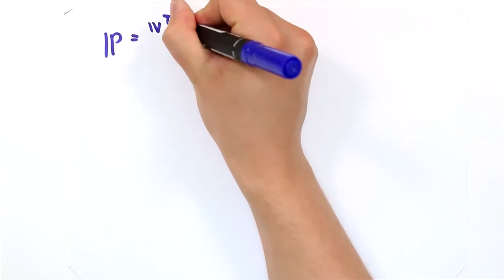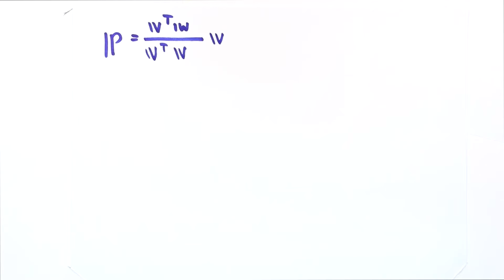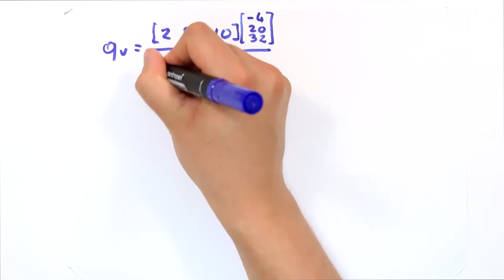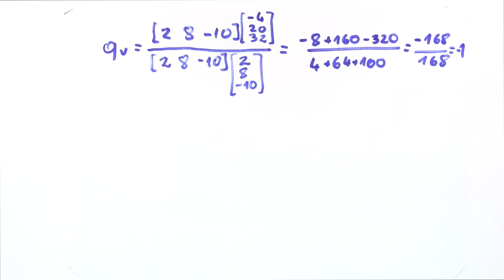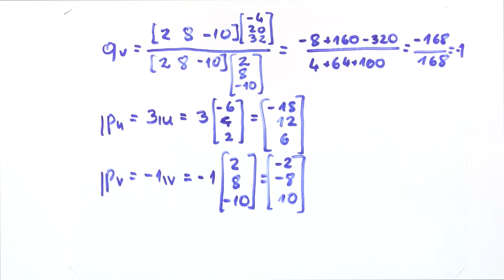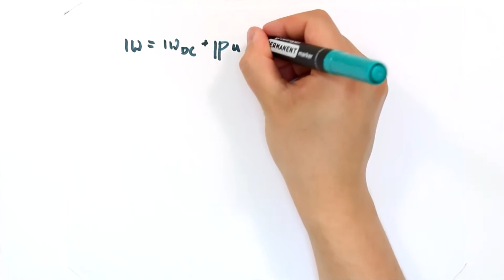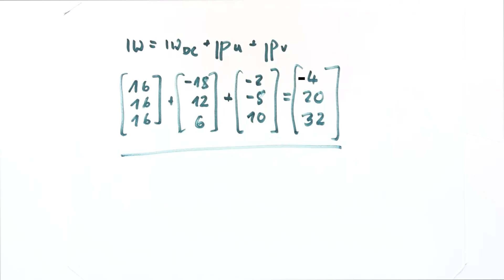Zawartość sygnału (użytecznego) w sygnale (całkowitym), korelacja sygnałów - Zadanie 1